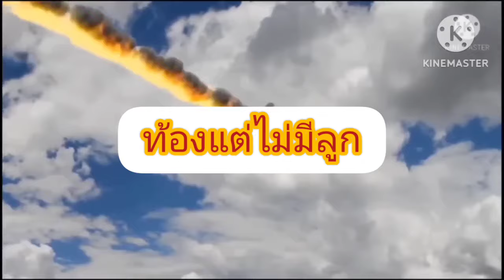รวม3เรื่องแนวตั้งท้องระทึกขวัญ😰การ์ตูนlovely sakura(grow up)sakuraschoolsimulator